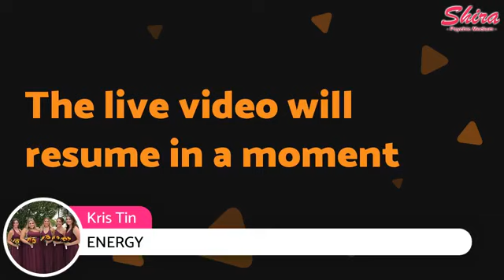Shira Psychic Medium Live Free Readings Oct 2018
TONIGHT!!! 8PM EST - Join Shira Psychic Medium, nominated Best Psychic Long Island 5 Years in a row for a FREE Facebook LIVE Event Answering Your Questions Live!!! Please tag your friends and SHARE so that others whom may want an opportunity for a reading, get it.

Please note by watching and/participating and/or by requesting/receiving a reading and/or scheduling an appointment with Shira Psychic Medium, you understand and are agreeing without reservation that Shira Psychic Medium is not a medical professional, attorney, accountant or other licensed professional, and can not give medical, legal, or tax advice. Any information or advice given by Shira Psychic Medium is not to be used by you in place of any medical, legal, tax or financial advice or diagnosis from qualified and licensed professionals in those fields. Readings by Shira Psychic Medium are intended to offer insight into your personal life and do not in any way constitute medical, legal, tax or financial advice. Shira Psychic Medium will not be held liable for any damages resulting from the use of this website or as a result of any reading or appointment with Shira Psychic Medium, or any persons or events related thereto, and/or any actions or decisions that you may make as a result, including without limitation, actual, incidental and/or consequential damages resulting from any claims resulting from any act or omission, negligence, fraudulent misrepresentation or otherwise, including without limitation, personal injury, death, loss of income, stress (emotional or otherwise), errors or omissions, or otherwise. All content is for entertainment & amusement purposes only. Any content you display on LIVE is accessible to viewers during and after broadcast on all platforms. This live exhibition of psychic / mediumship is for entertainment & amusement purposes only. Any content Shira Psychic Medium shares is her exclusive content and she retains ownership rights of it.